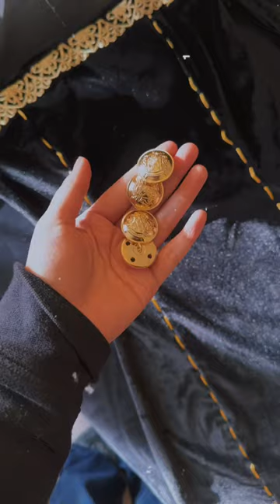I really need a sewing machine cause many safety pins ended up being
diy I really need a sewing machine cause many safety pins ended up being used